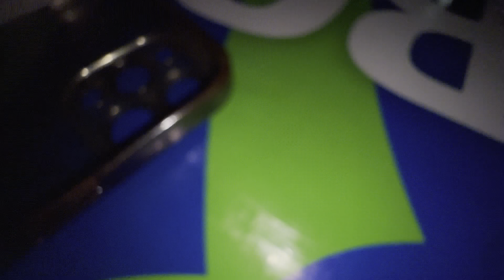Ghungi lover hami 😉🤭😝Memory ❤️🙏🏻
Mitho love #2080 ghungi mitho xa🤤😝🙏🏻